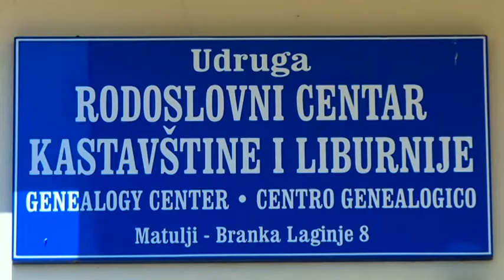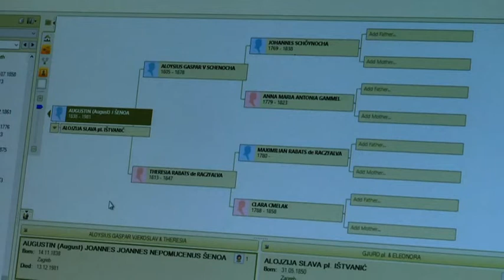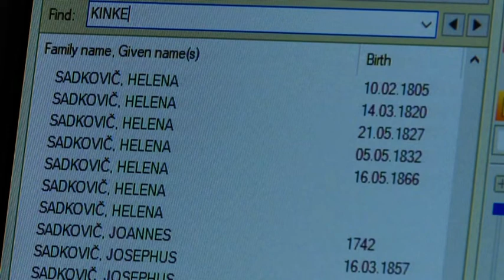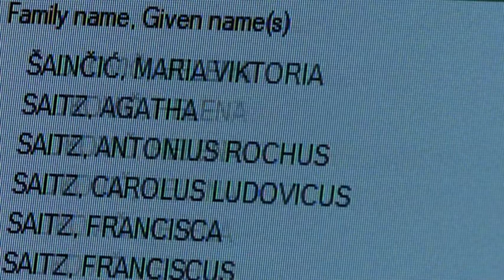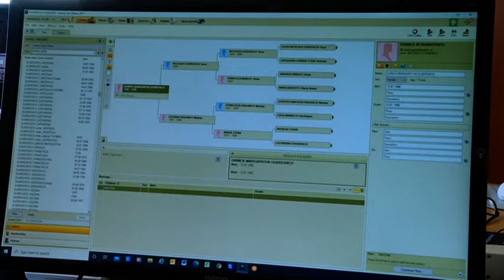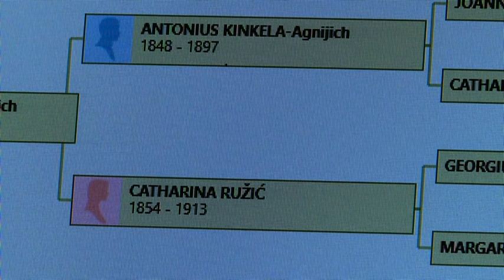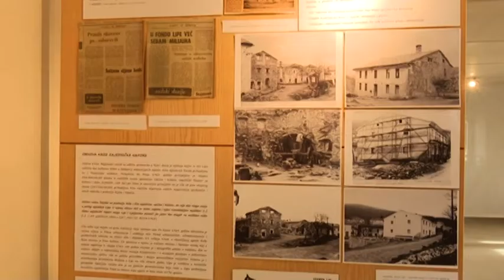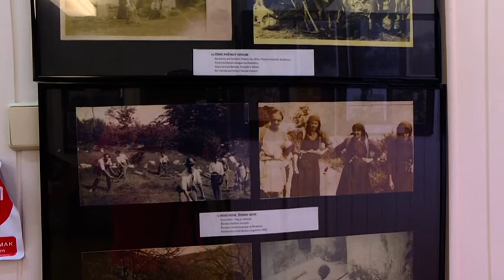Rodoslovni centar Kastavštine i Liburnije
Rodoslovni centar Kastavštine i Liburnije u Matuljima istražuje i povezuje ljude u rodoslovna stabla. Zahtjevan je to posao koji je u 5 godina djelovanja rezultirao stvaranjem bazr s više od
350 000 osoba i zagrebao u daleku povijest. Osim istraživanja njeguju i zavičajnu zbirku.